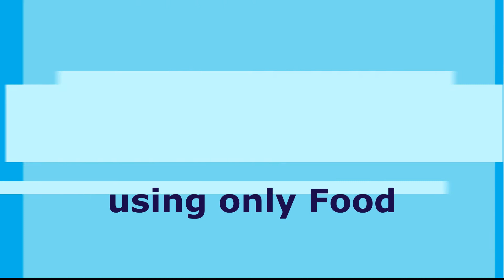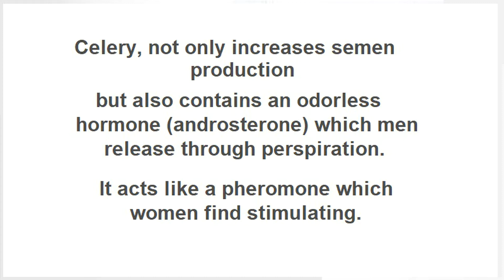Increase your semen volume in few weeks